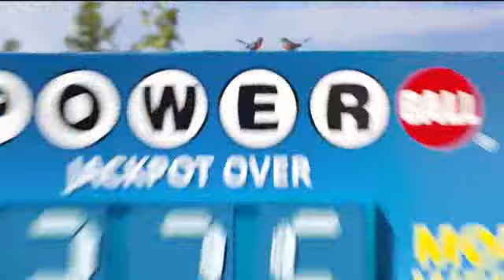Michigan Lottery Evening Draws for Monday August 21, 2023